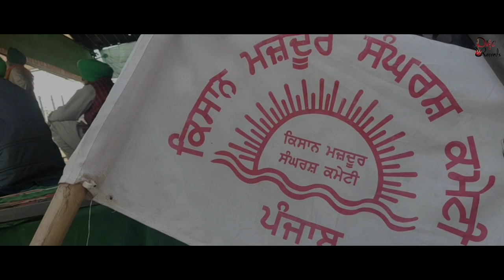CHEEKAN DELHI DIYAN ||Maan Singh Rai ft.Satpal Singh Pappu||Latest New Punjabi Songs 2021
Cheekan Delhi Diyan ||Maan Singh Rai ft Satpal Singh Pappu ||Latest New Punjabi Songs 2021 ||Disc Records

Song-Cheekan Delhi Diyan
Video-Gurbhej Sidhu
Edit-Royal Prince (Hk Photography)
Poster Designer-Jass Rajput
Online Promotion-PW Digital
Label-Disc Records